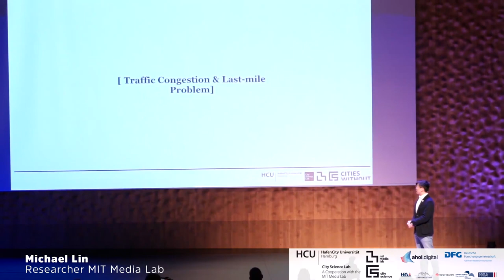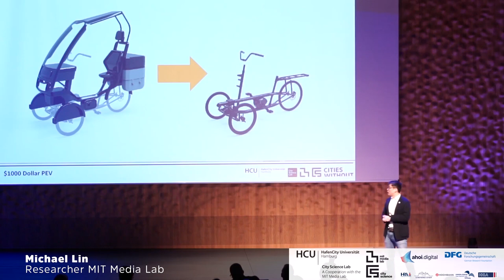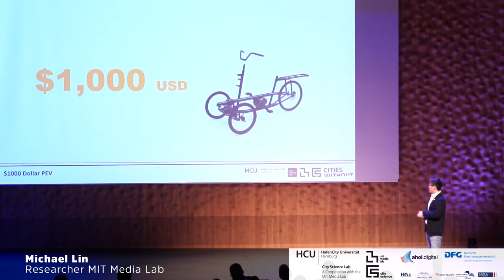Mobility WITHOUT Cars—Michael Lin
Michael Lin (research assistant, City Science research group, MIT Media Lab)